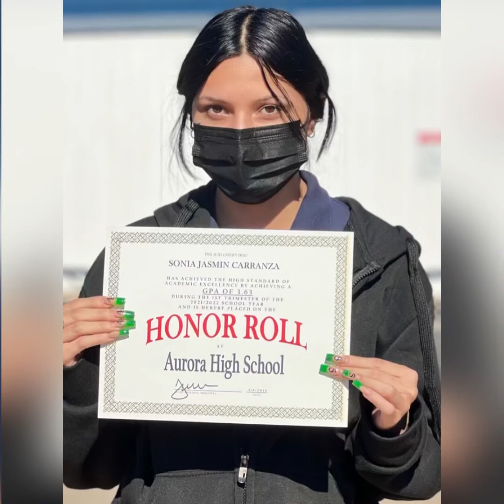Calexico Aurora High School Class of 2022 Promotion Video